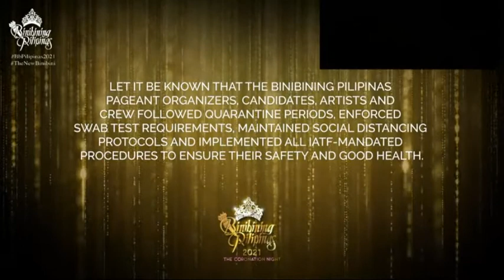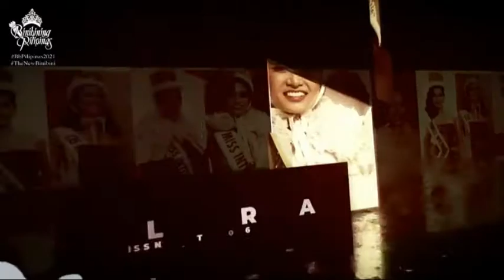Binibining Pilipinas 2021